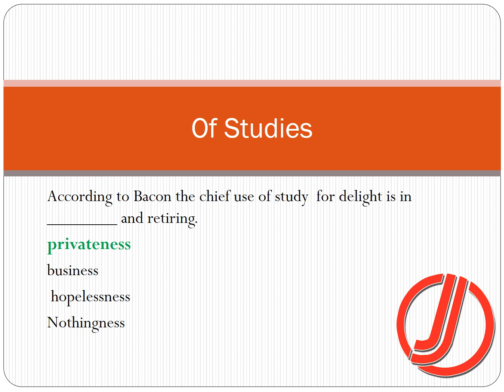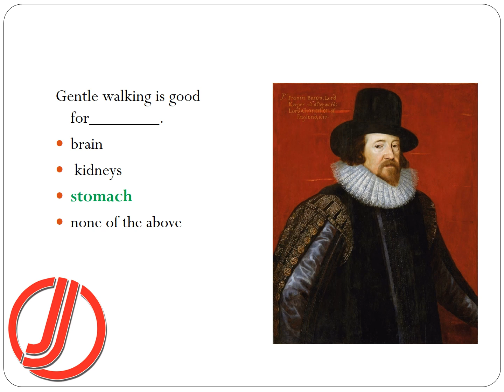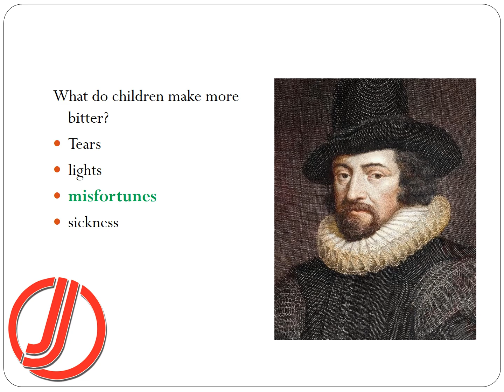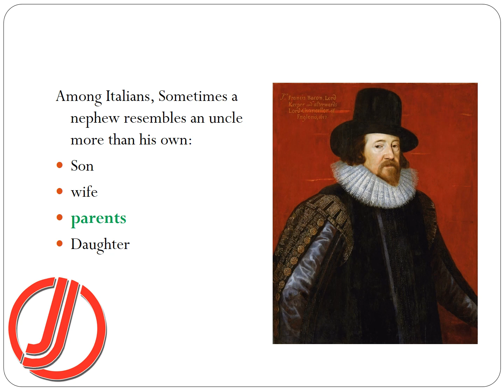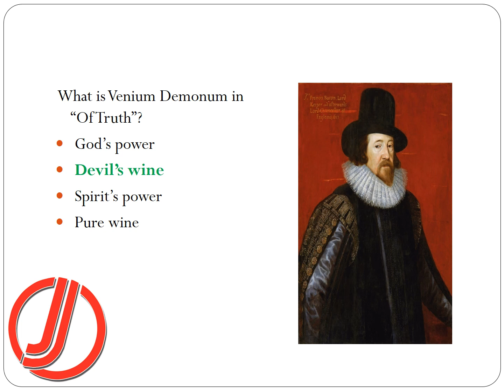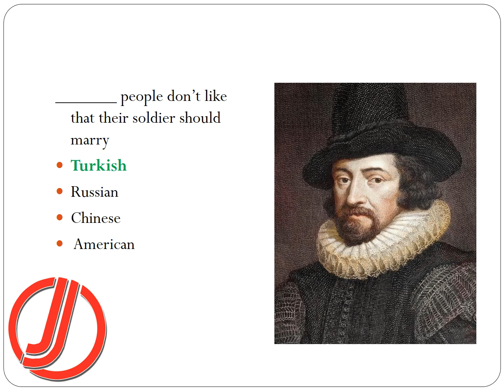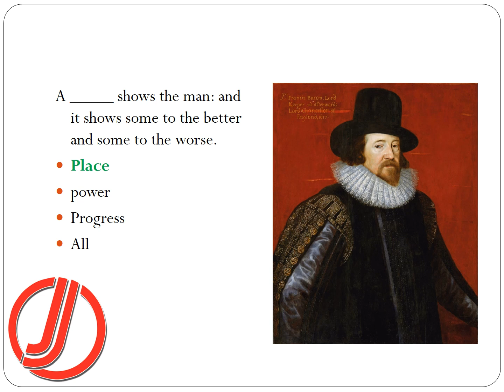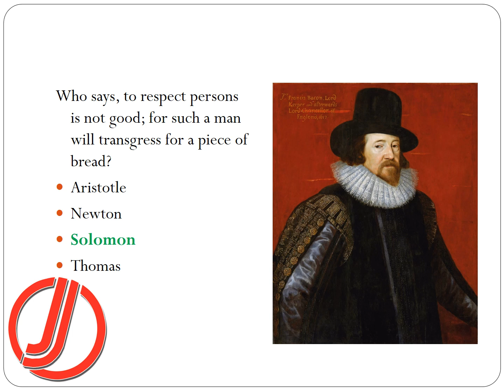MCQs from Bacon's Essays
This is second MCQ video on Bacon's Essays.

INTRODUCTION
Jahanzeb Jahan has been working as an English language teacher in a Public Sector University since 2007 . He followed his passions and proving himself as a successful teacher, trainer and content developer. Drawing from this vast experience and his extensive study of English literature and linguistics, Jahanzeb Jahan aims at making this channel, the most comprehensive Youtube Channel of English Language and Literature. He has a rare ability to give better understanding of all the topics on English language and literature. He has a unique methodology of combining conventional teaching patterns and unconventional research on the topic. Having a strong hold on Greek Mythology and British History, he explains the ideas unlike many Youtube Channels. Jahanzeb Jahan is a writer of three books and the best of his works, "Muhammad (PBUH) the Messenger, The Crown of Creation", is near its publication. This book is completely in alliteration which covers the entire life of Holy Prophet Muhammad PBUH, A unique work in English to praise the Supreme Creation.

FOLLOW US ON THE SOCIALS